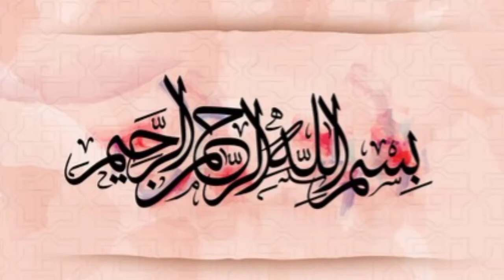Roof Cleaning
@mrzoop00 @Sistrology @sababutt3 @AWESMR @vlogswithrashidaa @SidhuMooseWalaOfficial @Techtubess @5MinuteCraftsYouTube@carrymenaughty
Greetings friends, I am your friend Mr. ZOOP and today we had your rainy season from the roof of our house and due to the pain of being residents, the one corner wall that we had with the pain, all that cost came on it. To eliminate that garbage, we did all that work again I did and my younger brother worked together and we worked and cleaned the entire roof and vlogs wiped the roof and picked up all the garbage. There is a lot of smell inside that garbage. we all Together we did all the cleaning and cleaned all the papers and took out the garbage Singh ji. watch this video like share comment and also give to friends and support me dada ne so that my avon thousand satra gets completed